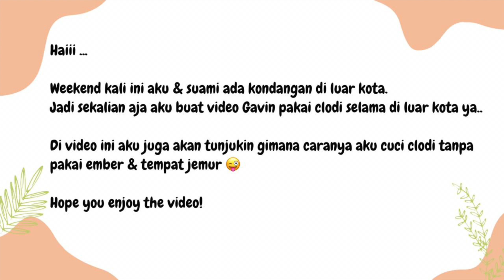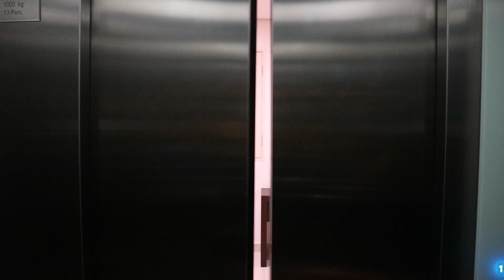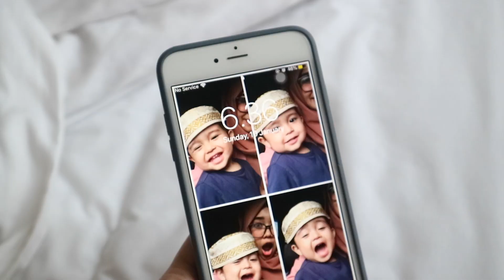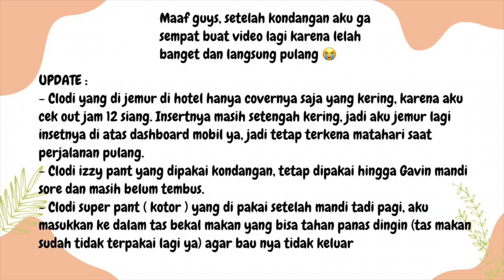KELUAR KOTA PAKAI CLODI (STAY AT HOTEL) | MASAYUMPS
Hallo super Momma !

Ini adalah video vlog yang aku buat untuk sharing gimana saat aku keluar kota dengan memakai Clodi untuk Gavin..

Disini juga aku menunjukkan bagaimana aku mencuci clodi tanpa menggunakan ember dan tanpa ada tempat menjemurnya

Terima kasih sudah mensupport dan menonton video-video aku. Love ya! 🥰

Sampai berjumpa lagi di video selanjutnya! 😘